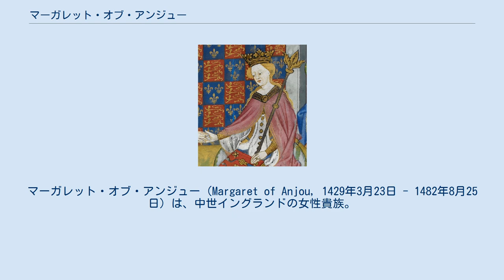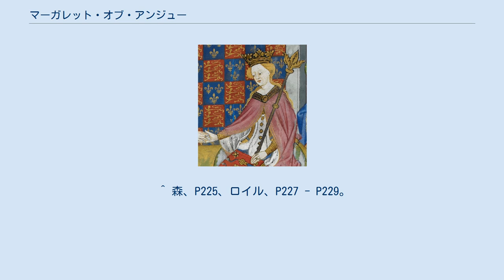マーガレット・オブ・アンジュー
ヴァロワ＝アンジュー家
ルネ・ダンジューの子女
マーガレット・オブ・アンジュー（Margaret of Anjou, 1429年3月23日 - 1482年8月25日）は、中世イングランドの女性貴族。
ランカスター朝のイングランド王ヘンリー6世の王妃。
エドワード・オブ・ウェストミンスターの母。
フランス語名はマルグリット・ダンジュー（Marguerite d'Anjou）。
薔薇戦争でランカスター派を率いて意志薄弱な夫と幼少の息子に代わり戦争を指揮、ヨーク朝に徹底抗戦したことで知られる。
 ロレーヌ公国（厳密にはバル公領）のポンタ＝ムッソンの生まれ。
ロレーヌ公・アンジュー公兼ナポリ王ルネ・ダンジューとロレーヌ女公イザベルの次女で、ロレーヌ公ジャン2世は兄、ヴォーデモン伯フェリー2世妃ヨランドは姉。
フランス王シャルル7世の王妃マリー・ダンジューは伯母に当たり、ヴァロワ家の一族であるが傍系のヴァロワ＝アンジュー家の出身である。
幼少期は父方の祖母ヨランド・ダラゴンに育てられた。
 1445年4月23日にヘンリー6世と結婚した。
王の側近であるサフォーク伯（後のサフォーク公）ウィリアム・ド・ラ・ポールとヘンリー・ボーフォート枢機卿の肝煎りで百年戦争の和平の一環として行われた政略結婚であったが、先立って1444年5月22日にサフォーク伯の交渉により英仏間で結ばれたトゥール条約は、フランス側からの持参金は一切なく、むしろイングランド側がアンジューとメーヌを割譲する（アンジュー家に返還する）という条件の下に行われた。
この内容にイングランド宮廷内では不満が鬱積し、薔薇戦争の原因の一つとなった。
 イングランド入りしてからのマーガレットは、宮廷を牛耳る和平派の首領であるサフォーク公と親しくなり、フランスとの和平を推進しつつ国内で専制権力を振るう彼の政策を、夫と共に後押しした。
サフォーク公を始め和平派は2人の信任を背景に、グロスター公ハンフリー、ヨーク公リチャードら抗戦派を宮廷から遠ざけ、グロスター公を捕らえ獄死に追いやった。
フランスの宥和と評議会からの大貴族排斥、国王からの恩顧を元手にしたパトロネジを通じ派閥を増大させたが、これら一連のやり方は政治から遠ざけられた多くの貴族の不満を集め、抗戦派のヨーク公を中心として反対勢力が結集し始めた。
やがて、1449年にイングランド軍の暴発がきっかけで百年戦争が再開されると、フランスが積極的にノルマンディー征服活動を展開した。
ノルマンディーのイングランド軍はフランス軍に歯が立たず、ノルマンディーの大半を奪われると、宮廷政治に対する不満が爆発、弾劾されたサフォーク公は翌1450年に失脚して暗殺された。
ノルマンディーも4月15日のフォルミニーの戦いでイングランド軍が大敗、勝利したフランス軍により8月に完全制圧されてしまった。
 サフォーク公の失脚後はサマセット公エドムンド・ボーフォートが寵臣となり、国王夫妻はサマセット公も支持して政治を任せたが、体制は変化せず不満が解消されないままとなり、ジャック・ケイドの反乱で一時ロンドンが占拠され、沈静後はヨーク公が決起して政治改革を標榜したが、国王夫妻はサマセット公に肩入れしてヨーク公を退けた。
だが1453年にカスティヨンの戦いでイングランド軍が再度フランス軍に敗北、百年戦争がイングランドの敗戦で終結すると、ヘンリー6世が発狂して緊張が高まり、10月13日にマーガレットが息子エドワードを産んだことで王位継承権を持つヨーク公は危機感を抱き、同年にサマセット公をロンドン塔へ投獄して政治の実権を奪った。
マーガレットはヨーク公に対抗して評議会に自分を摂政にするよう要求したが却下、ヨーク公が1454年に護国卿となり政権をヨーク派で固めたが、年末にヘンリー6世が精神を回復すると、サマセット公の釈放をきっかけにヨーク派が政権を追われた。
 1455年にヨーク公とその支持者たちは反撃を企て、第一次セント・オールバンズの戦いでサマセット公は戦死、ヘンリー6世は捕らえられた後、ヨーク派の手でロンドンへ帰された。
政権は再びヨーク公が握ったが、マーガレットは自ら宮廷派を掌握してヨーク公と人事と政治方針を巡り対立した。
全面衝突を避けたいヘンリー6世の意向で両者は妥協していたが、マーガレットは宮廷をコヴェントリーへ移し、ヨ...